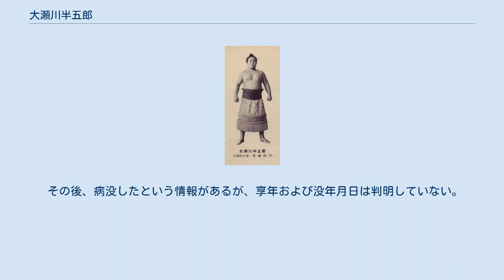大瀬川半五郎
大瀬川 半五郎（おおせがわ はんごろう、本名：石崎 賢四郎（いしざき けんしろう）、1927年2月1日-没年月日不明）は、青森県弘前市出身で、伊勢ヶ濱部屋（一時、荒磯部屋）に所属した大相撲力士。
 地元・弘前市の小学校を卒業後上京し、海運関係の企業に勤めていたが、とある人物から楯山親方（元関脇・幡瀬川）を紹介された事を切っ掛けに角界入りを決意。
楯山が所属する伊勢ヶ濱部屋へ入門し、1942年5月場所で初土俵を踏んだ。
 2年後、本名でもある「石崎」の四股名で序ノ口に付き、程なく故郷の地名（弘前市）と自身の前職（海運業）に因んだ「弘ノ海」へ四股名を改めた（その後、再び本名に戻している）。
 新十両昇進を果たした1951年5月場所より再び「弘ノ海」を名乗ったが、翌場所、楯山の現役名・幡瀬川から2字を取って「大瀬川」へ改名。
以後、引退までこの名で通した。
 序ノ口から10年近くを要して、1954年3月場所で新入幕。
出世は決して早い方では無かったが、以後は持ち前の柔らかい体を利した寄りを武器に、幕内中位から十両で長く活躍した。
 全盛期は1957年後半から1959年初めまでのおよそ1年半で、この時期は、前頭1桁台で6場所も相撲を取っている。
しかし、横綱・大関陣との対戦圏内への進出は惜しくも果たせなかった。
 1959年7月場所を最後に幕内から遠ざかり、以降は永く十両に在ったが、幕下5枚目まで陥落して初日から休場した1962年5月場所を以って引退。
この時、初土俵から丸20年、35歳となっていた。
 引退後は元関脇・備州山（同年3月逝去）の後を受けて年寄・桐山を襲名し、伊勢ヶ濱部屋付きの親方として後輩達を指導した。
 だが、1968年9月場所後に日本相撲協会を去り、以後は岡山市で相撲料理の店を営んでいた。
 その後、病没したという情報があるが、享年および没年月日は判明していない。
 ^ 左足首関節捻挫により10日目から途中休場